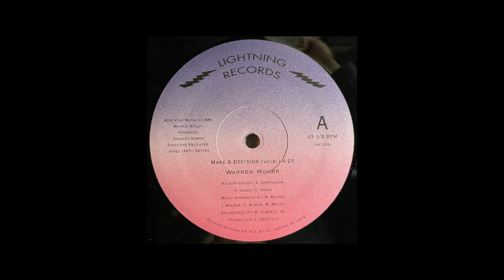Warren Moore - Make A Decision (Instrumental)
Lightning Records